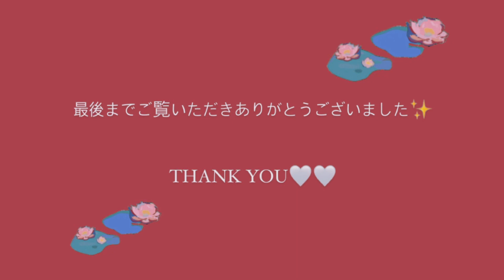【HAUL】2023年冬のお買い物(アディダス / スリコ / ニューエラetc.)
【 moca museum🖼️🌷(モカミュージアム) 】

もかです。

アラサー女子、2023年冬の購入品紹介です

アディダス、スリコ、ニューエラなどいろいろ